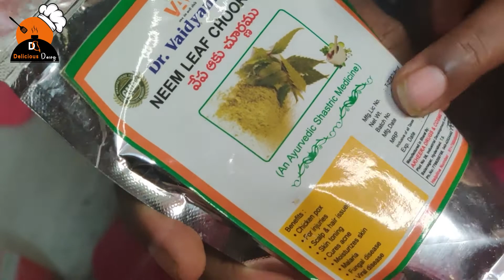Best Home Made Tip For Hair Rough And Dandruff || Delicious Dairy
Godavari Special Vantalu - Prepared by Master Chef Lakshmi